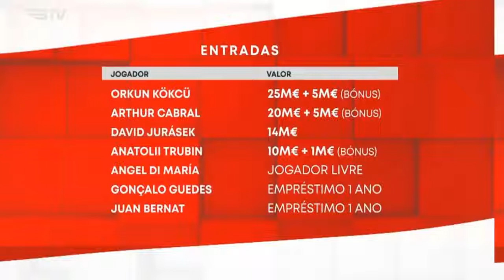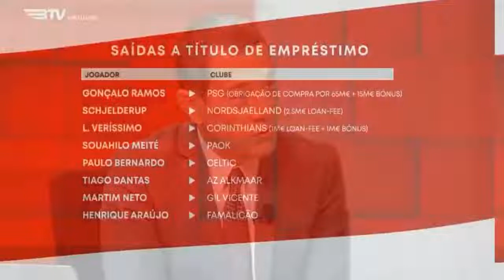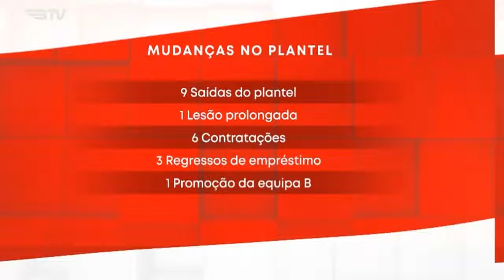ENTREVISTA a Rui Costa O mercado do Benfica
futebol faz parte da nossa vida